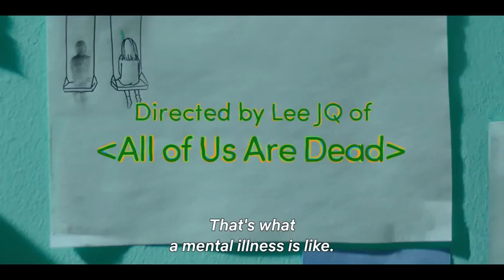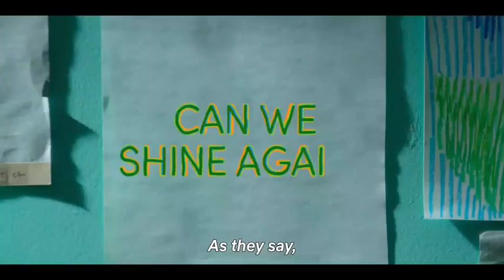Daily Dose of Sunshine - Official Trailer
Absolutely, here's a sample YouTube description for the official trailer of "Daily Dose of Sunshine":

**Description:**

🌞 Brighten your days with the heartwarming magic of "Daily Dose of Sunshine"! 🌈 Join us in this uplifting journey through the official trailer, where every moment is a celebration of joy, love, and the beauty of life. ☀️✨

🎬 **Watch the Official Trailer Now:**
[Insert the official trailer link here]

🌻 **Synopsis:**
"Daily Dose of Sunshine" invites you into a world where positivity reigns supreme. Discover the simple joys, heartwarming stories, and the vibrant spirit that transforms ordinary moments into extraordinary memories.

🌈 **Starring:**
Meet [Lead Actor/Actress], who leads an incredible cast in bringing sunshine to your screens. Together, they craft a tale that inspires, uplifts, and spreads smiles with every frame.

🌼 **Teaser Highlights:**
The trailer unveils a tapestry of feel-good moments, laughter, and genuine connections. Get a sneak peek into the daily adventures that await, making "Daily Dose of Sunshine" a must-watch for the entire family.

📅 **Release Date:**
Mark your calendars for [Release Date]! "Daily Dose of Sunshine" promises to infuse your days with positivity and laughter. Get ready to bask in the sunshine!

Explore the official website [Link] for additional information, character insights, and exclusive content. Dive into the heart of "Daily Dose of Sunshine."

🌟 **Connect with "Daily Dose of Sunshine":**
Follow our official social media accounts for daily doses of joy and community engagement:

🎟️ **Get Your Tickets to Happiness:**
Prepare to be swept away in a wave of positivity! Ticket reservations are open—secure your spot for a front-row seat to the sunshine spectacle.

🙏 **Thank You for Your Sunshine Support:**
A heartfelt thank you to our community for spreading the light. We can't wait to share the warmth of "Daily Dose of Sunshine" with you.